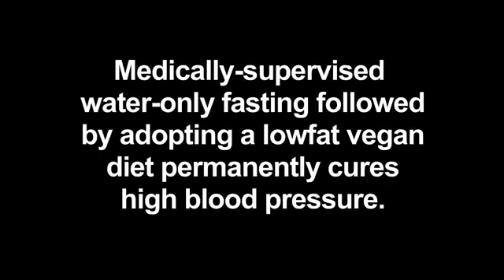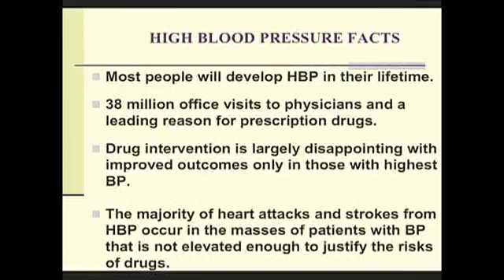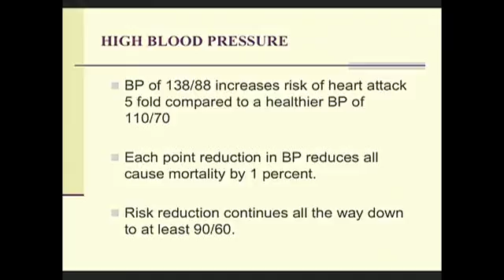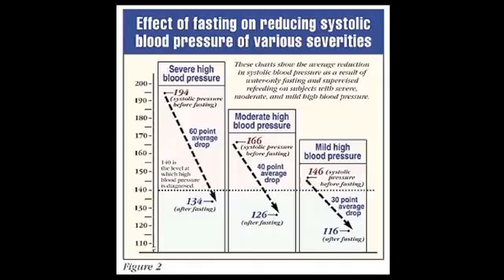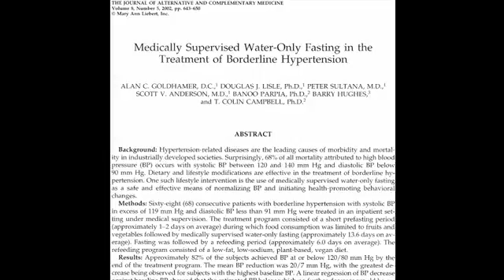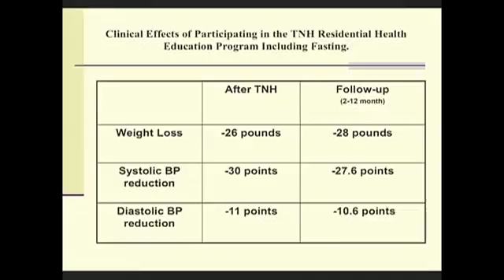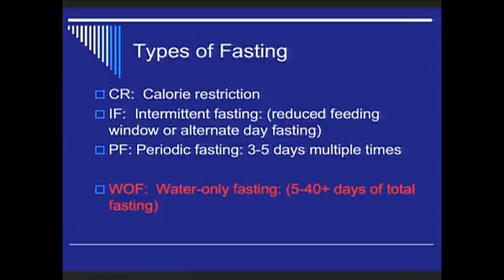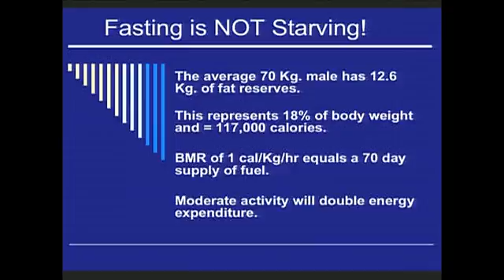Water Fasting Cures High Blood Pressure Dr Goldhamer